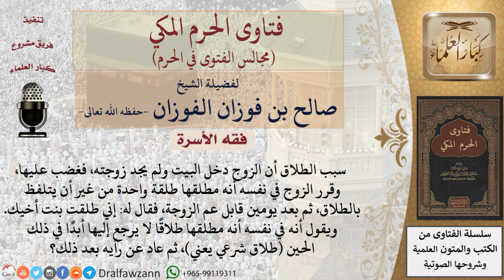ما حكم من تلفظ بطلاق زوجته، وكان في نفسه أنه مطلقها طلاقًا لا يرجع إليها أبدًا، ثم عاد عن رأيه...